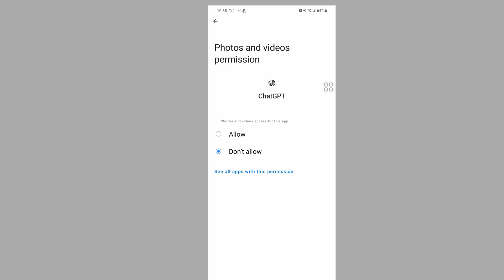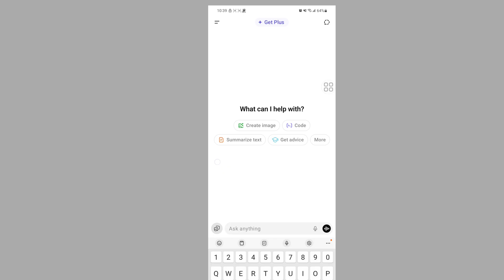How to fix chatgpt file stream access denied error problem android 2025 | filestream access denied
Are you looking for how to chatgpt file stream access denied error problem android 2025?  In this video I show you how to fix chatgpt file stream access denied error problem android 2025.

I hope that this method solve chatgpt file stream access denied error problem android 2025.

chatgpt file stream access denied problem
file stream access denied in chatgpt
filestream access denied chatgpt
chatgpt file stream access denied
file stream access denied
detail file stream access denied. chatgpt
chatgpt access denied problem
chatgpt file download error
chatgpt filestream access denied
chatgpt file access denied
chatgpt filestream access denied problem
chatgpt pdf download problem
chatgpt problem something went wrong
detail": "file stream access denied."}
chatgpt access denied
chatgpt file not downloading
chatgpt pdf access denied
chatgpt pdf not downloading
chatgpt problem
chatgpt se pdf download nahi ho raha hai
chatgpt se pdf download nhi ho rha
file stream access denied chatgpt
how to download file from chatgpt
how to download pdf in chatgpt
how to download pdf on chatgpt
pretty print error error_not_found chatgpt
This method work for all android device like samsung galaxy phone, all oppo mobile, Huawei, asus ,lenovo, Nokia, xiaomi, redmi, poco, narzo, realme, vivo , pixel phone, shymphony, walton, motorola, lava, Micromax, infinix, tecno, itel, nokia, nothing phone, and other all android device.

This method also works for all Xiaomi device like Xiaomi . this method also works for all redmi model, all poco model.